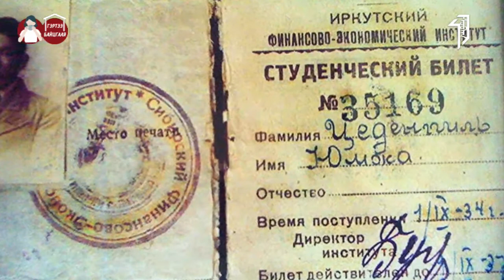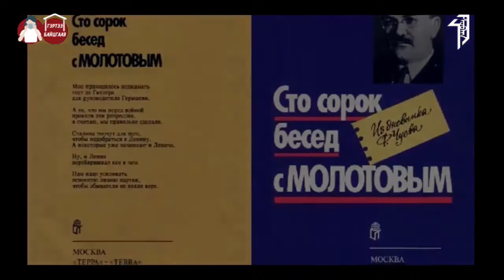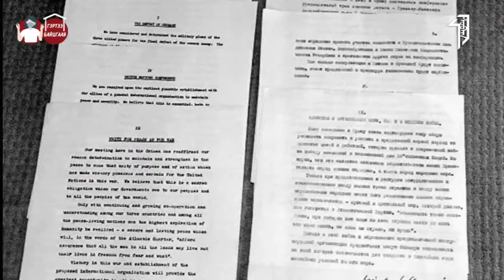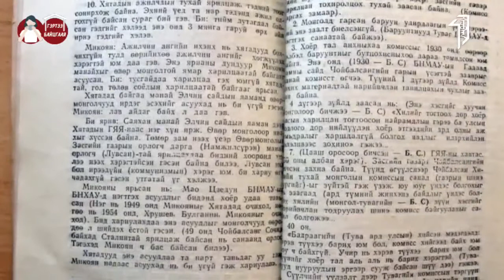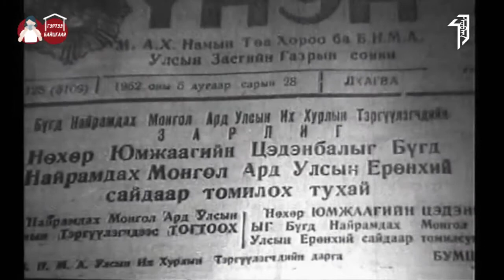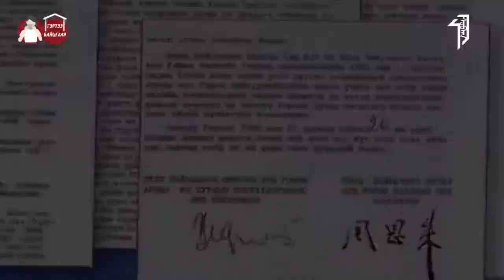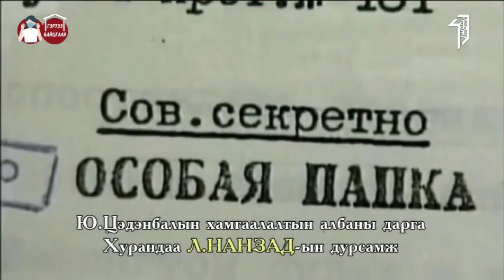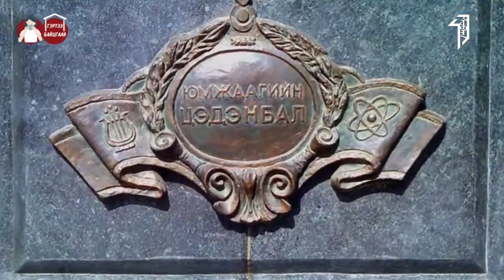Ю. Цэдэнбалын үе - 1. Yu. Tsedenbal 1